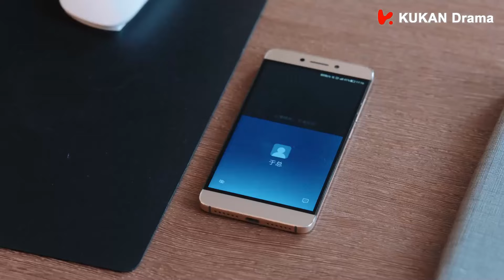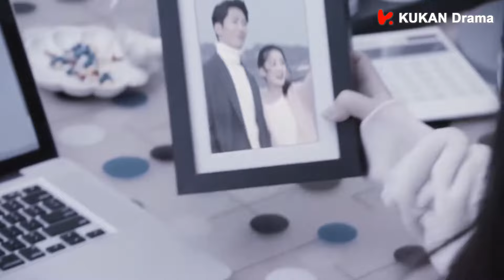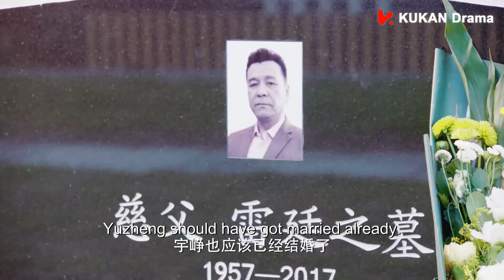37 灰姑娘心如死灰，要正式和霸总彻底分开！👩‍❤️‍👨 海上繁花 Tears In Heaven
❤️Click the bottom right corner of the playing window to switch subtitles in different languages.

❤️TV show title 👉Tears In Heaven

❤️Tears In Heaven Summary 👉 The play is based on the novel "A Dream Like a Dream of Flowers on the Sea" by Bandit Sun and tells the story of the trainee reporter Du Xiaosu (liqin)
He and President Lei Yuzheng (Dou Xiao decorated) have seen the story of knowing and loving each other from a misunderstanding.

【我要和你在一起】腹黑霸总与悲惨灰姑娘的甜蜜爱情：
【你好神枪手】天才霸总和美女主播在赛场上的高甜爱情：

HSFH